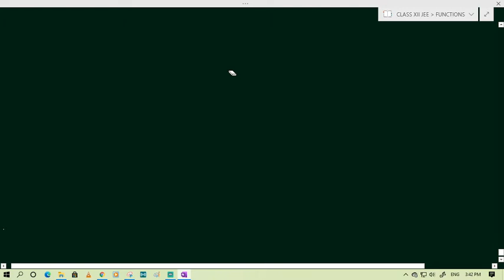FUNCTIONS: LEC-18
Topics Covered:
1) Inverse of a function
2) Periodic Functions